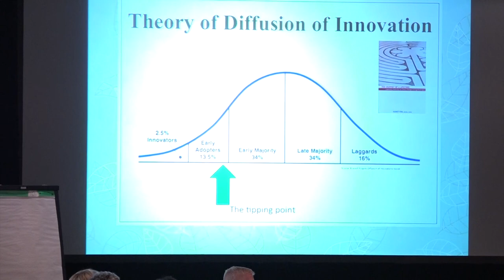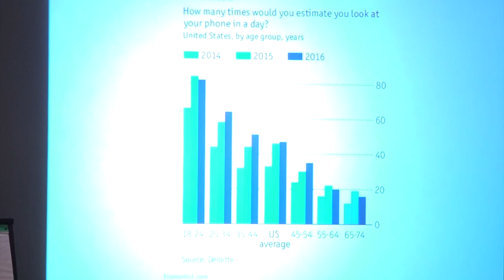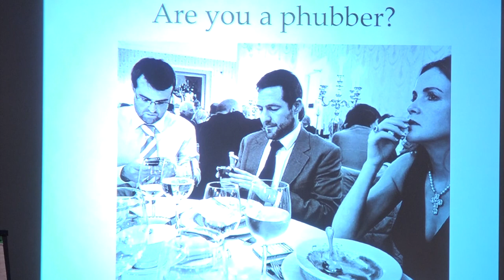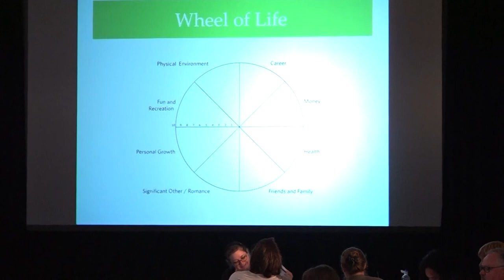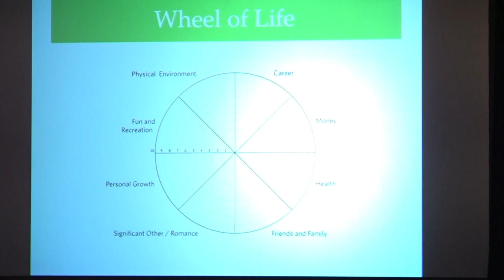Effective Cat Herding & Other Successful Leadership Strategies, Pt. 2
Presented at the 2018 Eden Alternative International Conference featuring Suellen Beatty, Jill Vitale-Aussem, Mel Coppola, and Kim Schmidt.